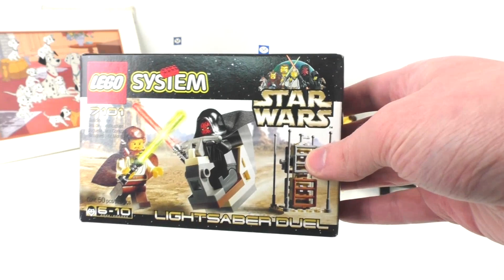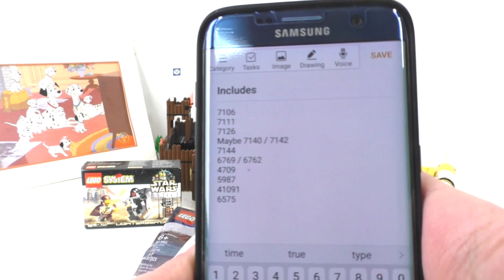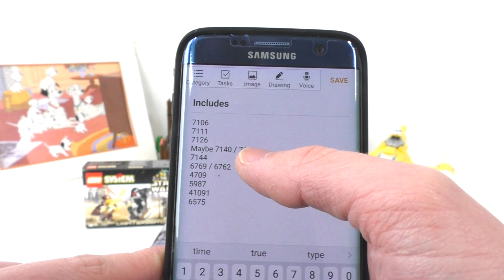HAUL VIDEO!!!: Bulk LEGO - Star Wars, Harry Potter, Western, Polybags!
Welcome to another Haul Video! I got a lot of old and new LEGO stuff to show off!!! – I got a huge lot of LEGO ranging from 2002 and older from one of my local Thrift stores Deep End of the Sandbox, I also got some stuff from Antique Attics, as well as some stuff from Walmart, and a new Polybag from Target a while back!!! Lots of Mess in my room, lots of sorting to be done, lots of fun to be had!

***Help Support my YouTube Channel by Bidding on E-bay!